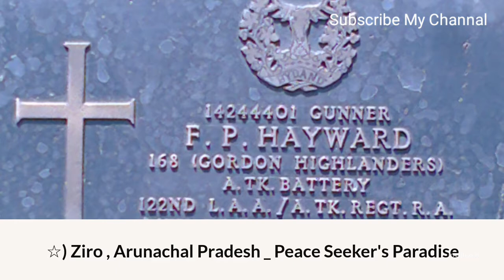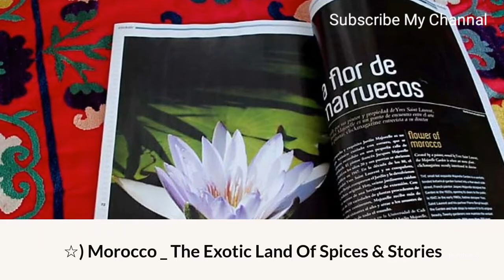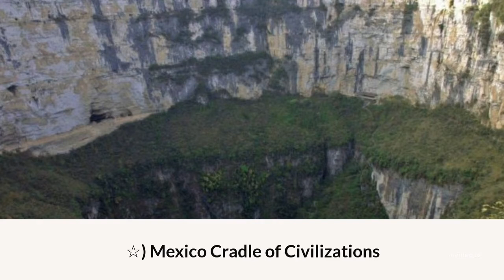Top Best Places Around The World You Must Visit This September || @Visitor90visitor ||Top Category